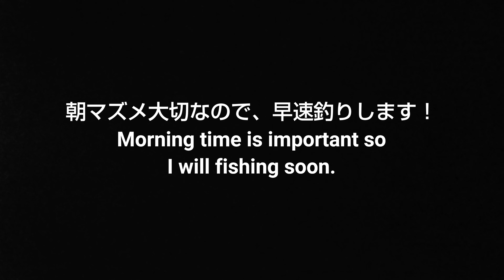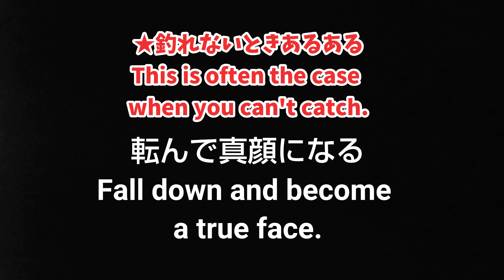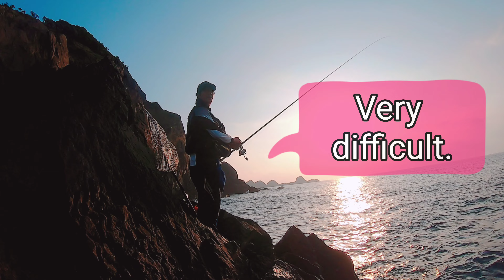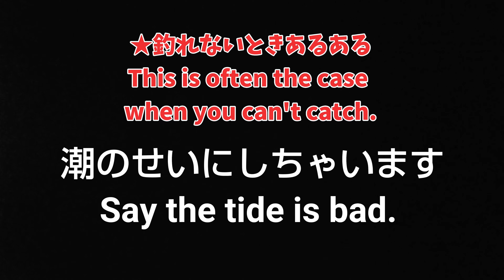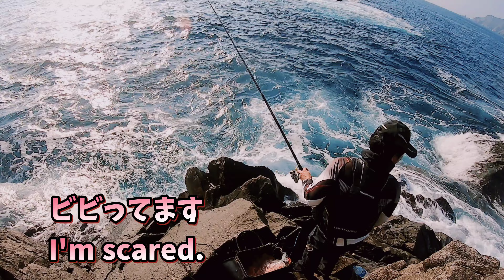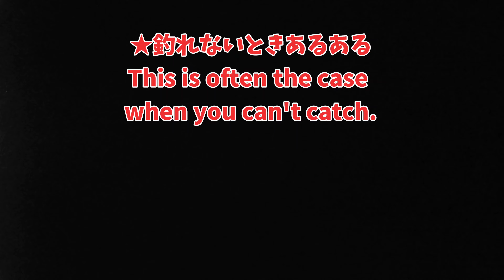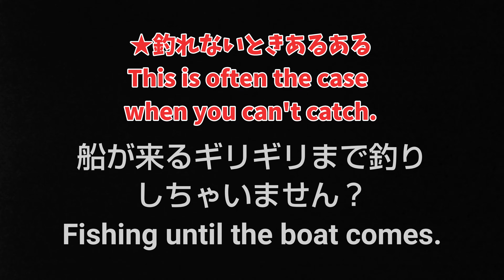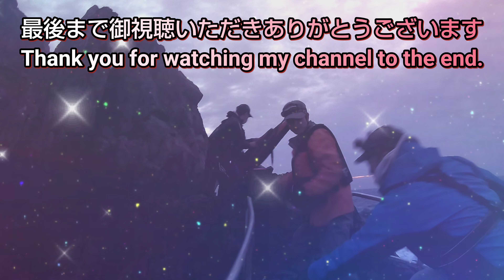【バラさず獲れるか】奄美大島のモンスター Amamai shore fishing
我慢できずにまた行っちゃいました。
I couldn't stand it and went again.

奄美大島の瀬戸内町から渡船で２０分の神の鼻という磯です。
I went to Kaminohana for 20 minutes by ferry from Setouchi Town on Amami Oshima.

寝ぼけていたのか色々と大変でした。
It was a lot of trouble because I was asleep.

釣りでよくあることを僕なりに入れてみました。
I tried to put in my own things that are common in fishing.

狙いはもちろん尾長グレ（クロ）
The aim is of course Girella leonina.

水温等の関係上、奄美大島ではなかなか釣れない魚です。
Due to the water temperature, it is difficult to catch in Amami Oshima.

はたして、釣ることができたのでしょうか？
Was it possible to fish?

次の動画のアップが早くなります(笑)
The next video will be uploaded sooner (laughs)

2020/11/22収録

★奄美大島最南端瀬戸内町の宿泊はこちら
サンフラワーシティホテルHP

★新YOUTUBEチャンネル
尾長狂い！！！【奄美大島磯釣り】Shore Fishing Amami
URLはこちら↓
今後の尾長グレ・磯釣り動画はこの新チャンネルに移動します。

★サンフラワーシティホテル新米ホテルマン
奄美の釣り、観光ブログはこちら

★fusafusa奄美　サッカースクールのHPはこちら

★ウキメーカーAURAさんのHPはこちら

★瀬戸内町の釣り具屋さん
リバティオーシャンのHPはこちら

★格安LCC航空会社　ピーチのHPはこちら

★奄美大島観光情報　　奄美大島観光マップ

★アートディレクター森本千絵　goen゜のHPはこちら

奄美大島に遊びにいらしてください
いつも御視聴ありがとうございます😁